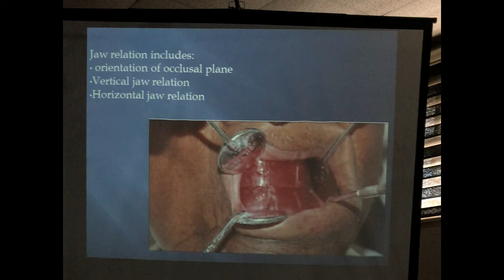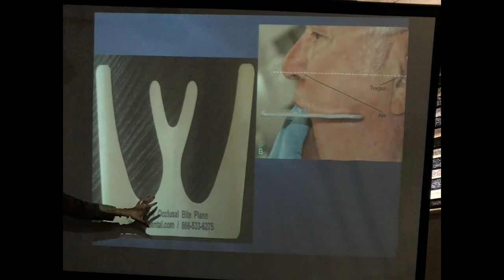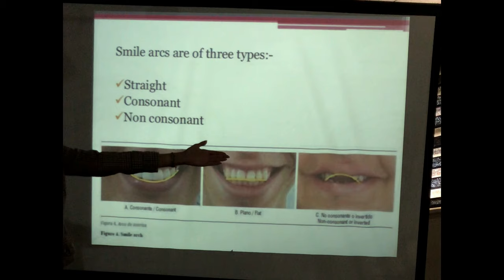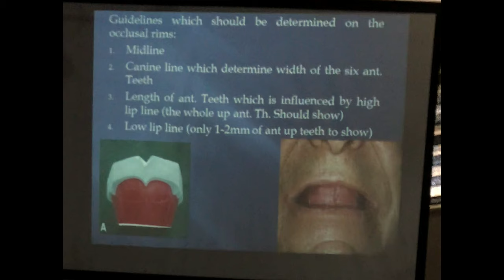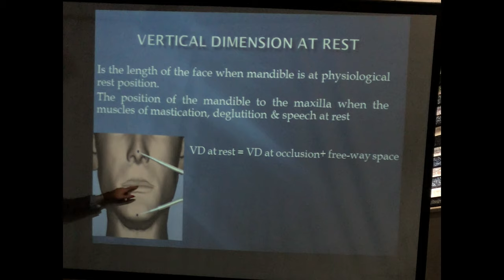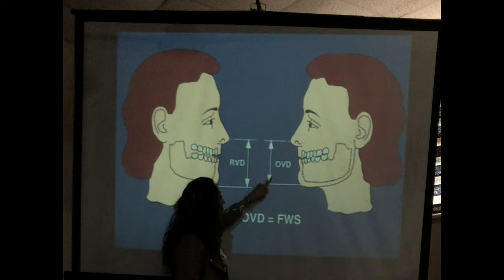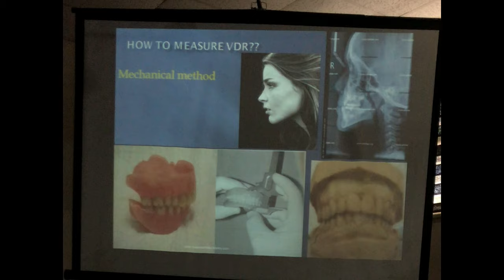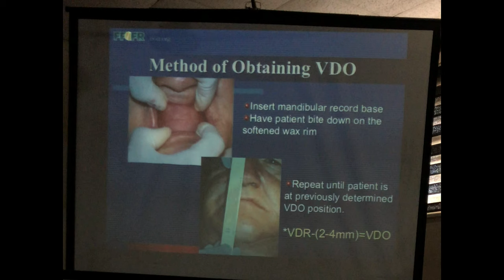Prosthetic Lecturer - Jaw Relation Part 1 - Dr. Ghasaq